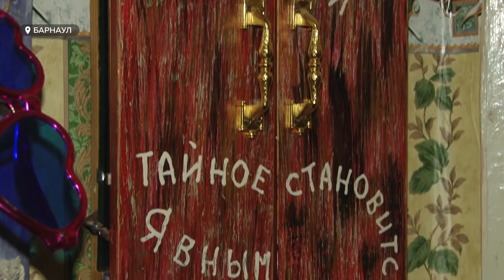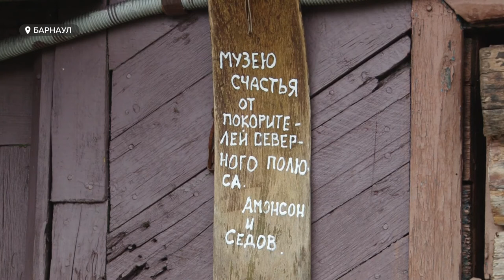Волшебное место: барнаулец уже 10 лет держит музей счастья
Счастливый билет, волшебная палочка и золотая рыбка – барнаульский  музей «Ларец счастья» не похож на другие. Здесь каждый экспонат символизирует добро, удачу и радость. В этом году музею исполняется 10 лет. За это время он успел осчастливить тысячи барнаульцев. О том, как здесь помогают исполнить желания, и кто создал для жителей города это волшебное место - смотрите в нашем сюжете.